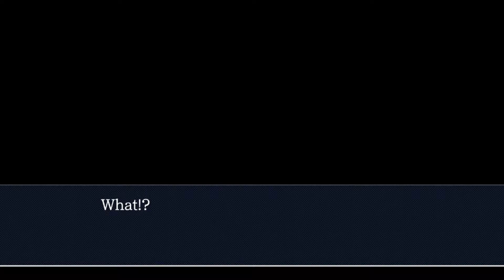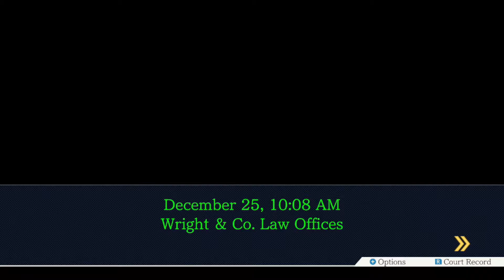Phoenix Wright Ace Attorney Trilogy Episode 30 EDGEWORTH KILLED A GUY?!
In This Episode of Phoenix Wright: Ace Attorney Trilogy, Phoenix gets his next case, and it may be... defending Edgeworth?!